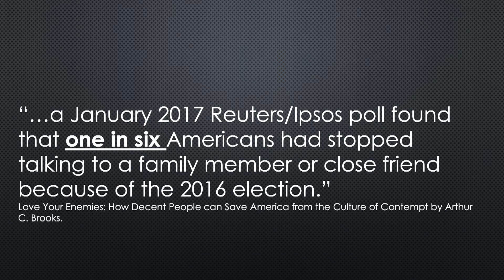Week 1 Are You Tired of Fighting Yet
St. Luke's OKC